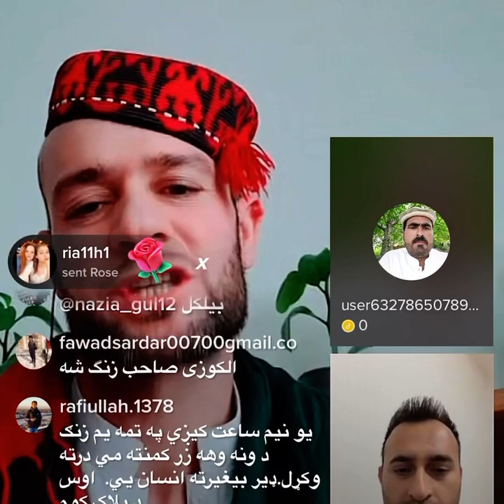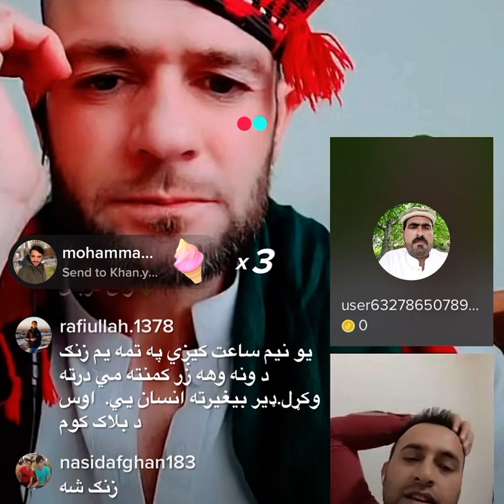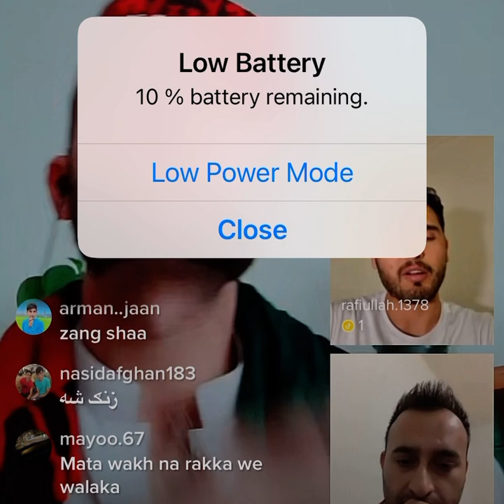Alakozi aw Pakistan Gul khan